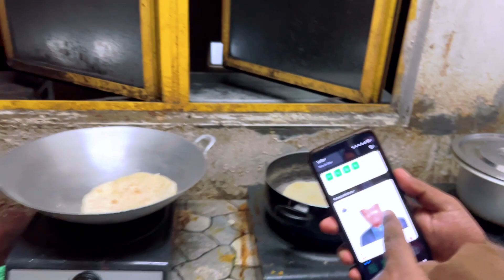বাবা-মা ছেড়ে 6 বছর যাবত এভাবেই চলছে প্রবাসী জীবন 😍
dhaka airport
kuala Lampur airport klai 1
 dhaka to dubai

অনেক দিন পর প্রবাস থেকে এসে সবাইকে অবাক করে দিল !

Surprise video অনেক দিন পর প্রবাস থেকে এসে সবাইকে অবাক করে দিল ! Surprise video | herat touching

বিদেশ থেকে কাউকে না জানিয়ে আসা

bangla bangla funny video
comedy video

শাহজালাল আন্তর্জাতিক বিমানবন্দর

প্রবাস থেকে এসে শ্বশুরবাড়ি একদিনের আনন্দ full funny video

প্রবাস থেকে দেশে ফেরার 2 মাস আগে প্রিয় মানুষদের জন্য প্রিয় চকলেটmarket kl mydin video

প্রবাসে থেকেই স্বপ্ন দেখেছিলাম পদ্মা নদী দেখব আলহামদুলিল্লাহ পদ্মা নদী দেখতে পারলাম
video link

কাচা বাদাম ভাজা বাদাম কাউকে না জানিয়ে 6বছর পরে এসে চমকে দিলো সবাইকে

big fish casing

ফ্রেস খেজুরের গুড় দিয়ে বছরের প্রথম ভাপা পিঠা। বাদাম বাদাম

bangla movie hindi song indian song bangla hindi song tamil song bangla news bangladesh golden baNgla hbpallbanglareview unboxing fullvideo